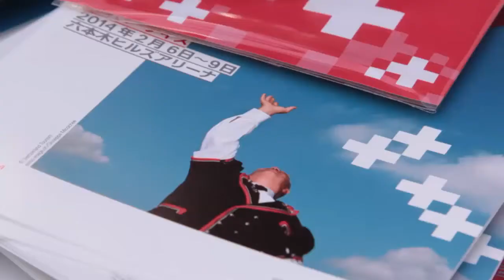Swissdays Case Study Video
Eat Creative (The team behind Swissdays) made a case study video of the event.